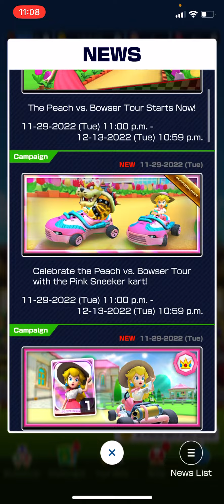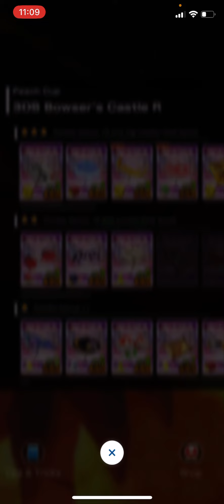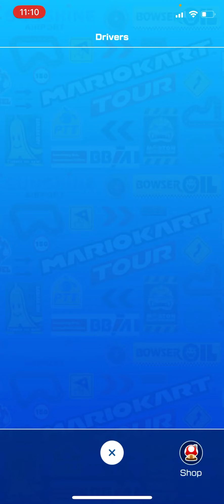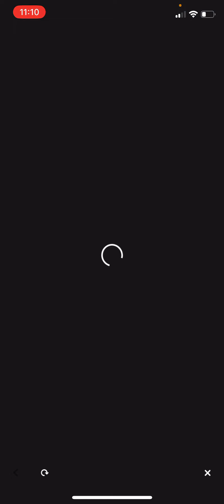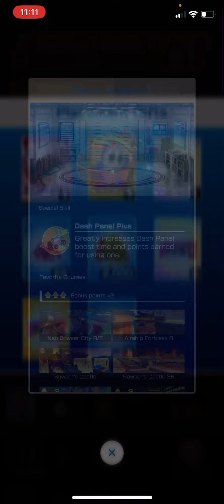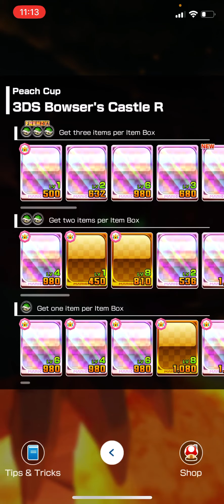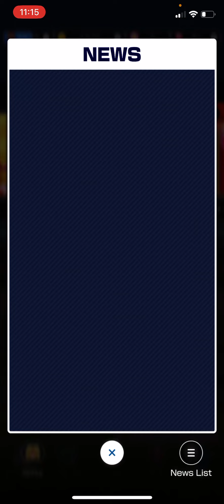Mario Kart Tour : Peach Vs Bowser Tour